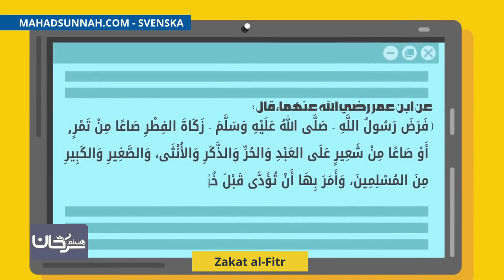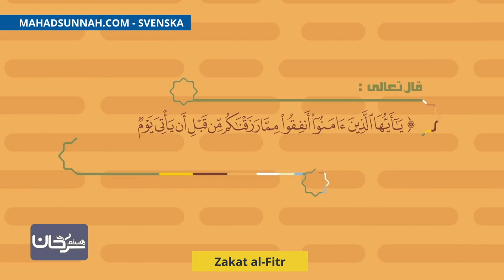Zakat al Fitr زكاة الفطر